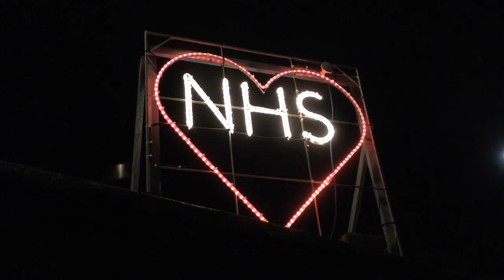GOOD RIDDANCE TO 2020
🎵 So tonight I'm gonna party like it's Covid-1999 🎵 What could sum up the whole wretched, miserable business better than an empty town centre and harbourside on New Year’s Eve ?

One can never say never but this is almost certainly the last of the CORONAVIRUS CHRONICLES - more than 30 videos showing the many faces of St Ives during the Covid-19 pandemic

Over 500 St IVES videos and here in more manageable chunks